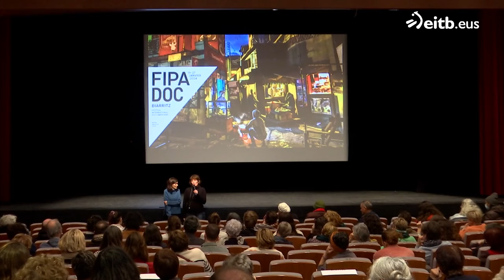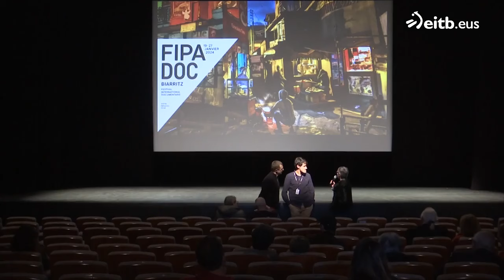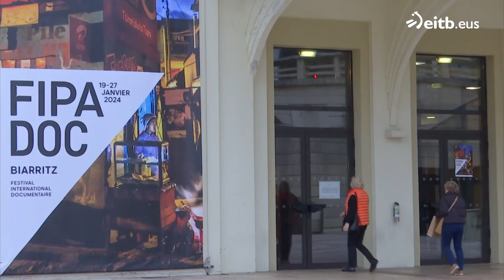IPARRALDEAREN ORENA: 2024-01-26